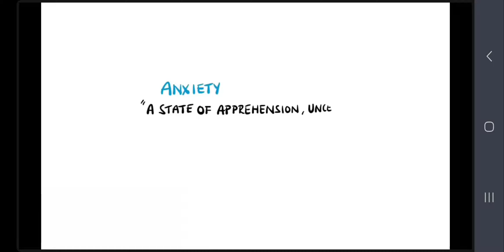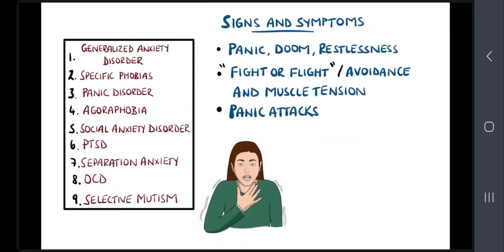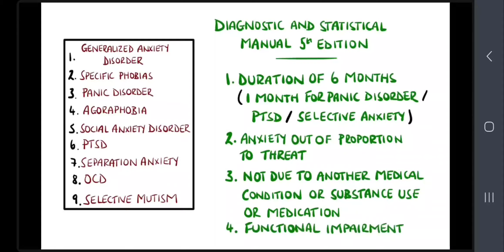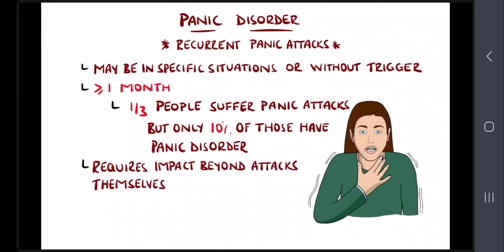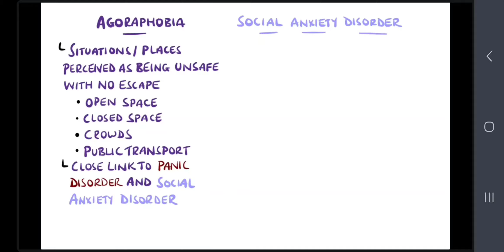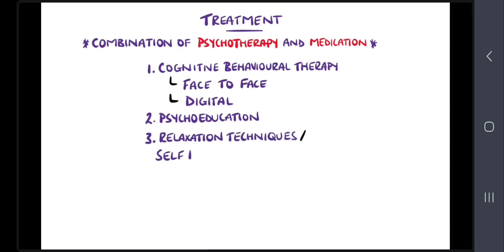Anxiety disorders | Types of Anxiety | Symptoms | Prevention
Experiencing occasional anxiety is a normal part of life. However, people with anxiety disorders frequently have intense, excessive and persistent worry and fear about everyday situations. Often, anxiety disorders involve repeated episodes of sudden feelings of intense anxiety and fear or terror that reach a peak within minutes (panic attacks).